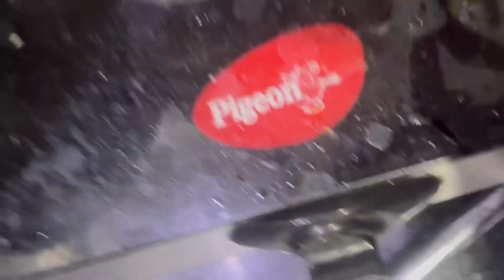आज हमने बनाये समोसे 🥰और करिश्मा को लगी चोट 😫😫देखो हमारे फुल व्लॉग्स दोस्तों🥺🥺